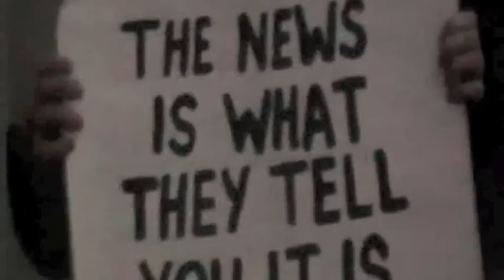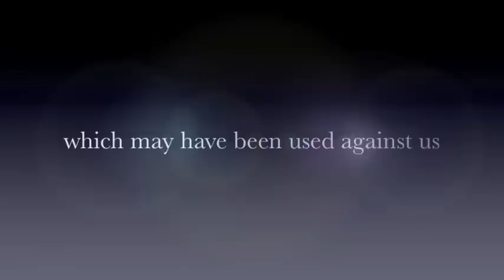Everything Is Grand . . . OPERATION STORYTIME 1/2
The Love Police make a serious assault on the Disinformation Station, Newstalk 106 to 108 FM in Digges Lane, Dublin. We attempt to force the real news onto lazy journalists and enlighten them to the activities of their boss, Denis O'Brien, Billionaire Bilderberger and all round scoundrel